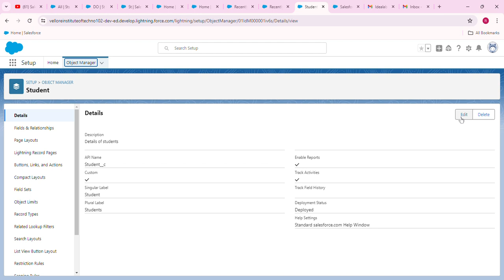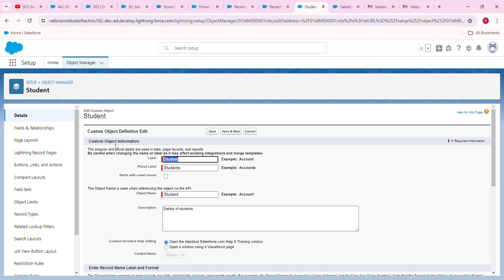Delete Field in Object